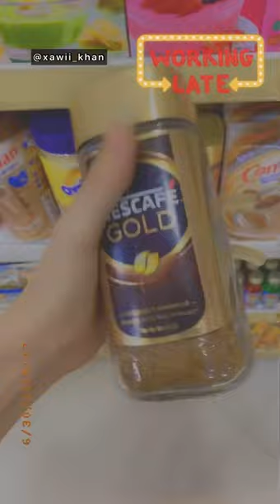Random Shopping Vlog🛍 With Longest Nails in Pakistan | Xawiii Khan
Just a random video of daily life with longest nails🥰🛍
This is all about how I do/manage all the things with long nails😻
Wanna see what I bought for my Hands & long nails💅🏻?? Wait for the next unboxing video🎥⏳